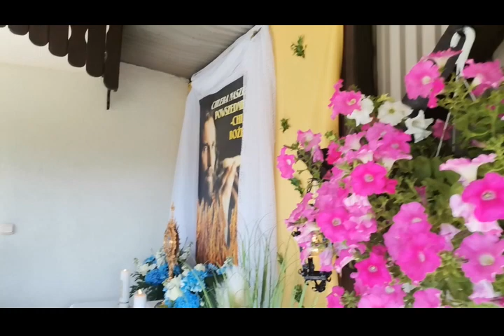Boże Ciało w Raciborzu Sudole 2022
Procesja Bożego Ciała w parafii Matki Bożej Różańcowej